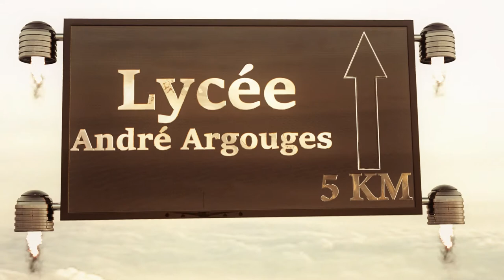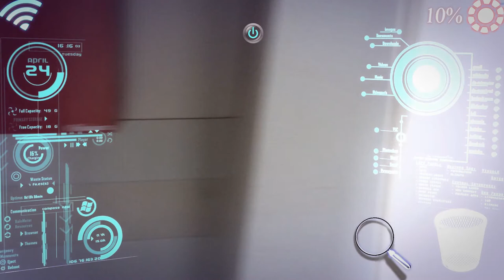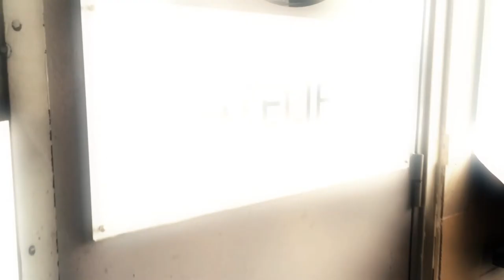Visite du lycée Andre-Argouges (court métrage avec des vfx)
Создано в 2015

Это видео стилизованно под набор фотографий.
В этом видео мы посетим школу Андре-Аргуж со спецэффектами, показывая "нормальный" день)

Cette vidéo est stylisée pour un ensemble d'images statiques.
Dans cette vidéo on visite le lycée André-Argouges avec des effets spéciaux, en montrant une journée "normale")

Cliquez "j'aime" si cette vidéo vous a plu :)
This video is stylized under a lot of static pictures.
In this video we visit the high school Andre-Argouges with special effects, showing a "normal" day)